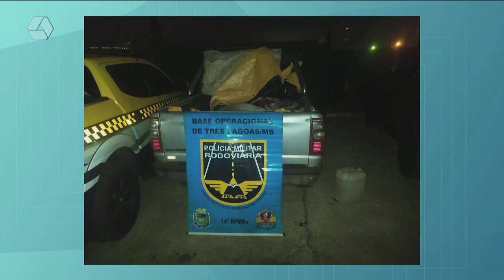Pulseira de Prata: dois homens são presos por abigeato em Três Lagoas